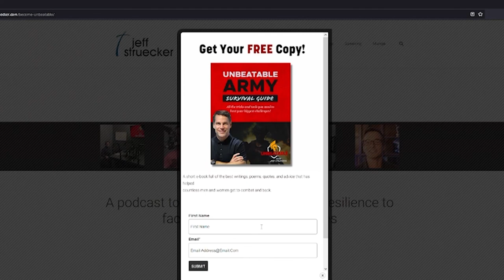Ep. 50: Lindsey Jacobellis: Never giving up to win Olympic gold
Lindsey is the most decorated female snowboard cross athlete of all time as a 5-time world champion, 10-time Winter X Games champion,­ and 5-time Olympic competitor. In February 2022, she finally achieved her dream of winning Olympic gold as one of the oldest women in winter sports to ever do so. But in 2012, she suffered a major injury and had to fight to recover, wondering if she’d ever be able to compete again.

You’ll hear:

What caused her to choose snowboarding over skiing

Why she eventually stopped competing in slopestyle and halfpipe events

How hard it was to recover from her devastating ACL injury

What it was like to finally win gold in the 2022 Winter Olympics after so many tries

Lindsey’s encouragement to anyone struggling to keep going and close to giving up

**Plus, Jeff and Lindsey share some of their biggest wipeouts (snowboarding for Lindsey and jumping out of airplanes for Jeff).

To give specific feedback directly to us on what you like about the podcast and what you don’t, fill out this 5-minute survey.

Don’t let fear win. Get your FREE copy of the Unbeatable Army Survival Guide